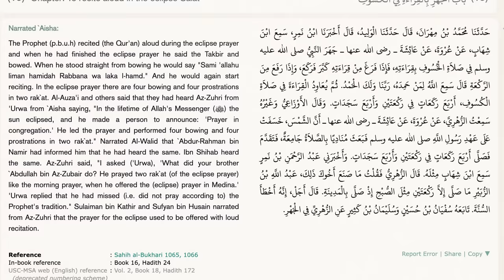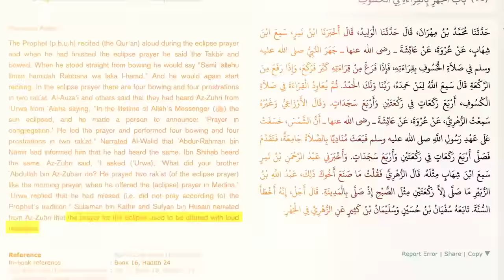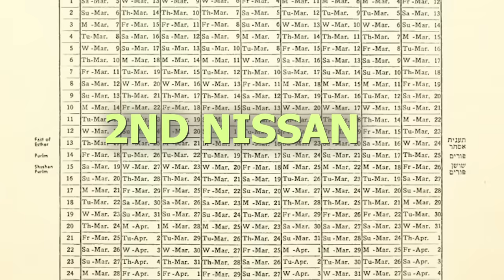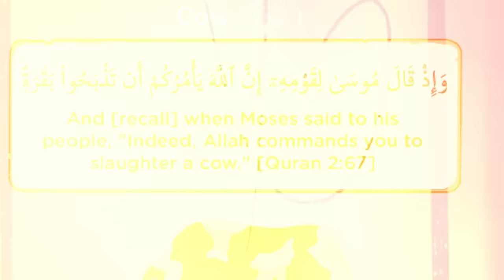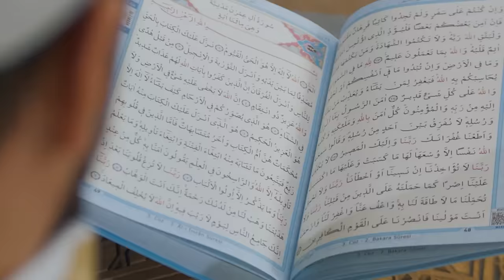Solar Eclipse and Red Heifer Sacrifice... Signs of The END TIMES?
What do the Solar Eclipse and the Red Heifer Sacrifice really mean? Let's discuss it from an Islamic perspective.

Wanna Learn How to Create Content? Learn Everything Here!

Get More of Me and Help support since YT Removes Monetization from my vids

Your support helps in spreading knowledge and positivity within our community.

In the hustle of life, don't forget the significance of Salah and steadfastness in our daily routine. Let's maintain our connection with Allah to ease our journey and make us successful.

Your feedback and engagement are valuable as I strive to create content that serves the Muslim ummah.

Under section 107 of the copyright Act 1976, acts states that the fair use of copyrighted work isn't an infringement of copyright, for purpose such a as criticism, comment, news reporting, teaching, scholarship and research.